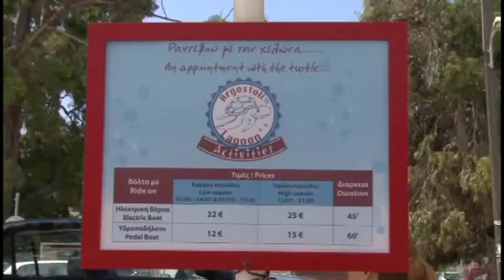Βόλτα στον Κούταβο με Θαλάσσια αυτοκινητάκια